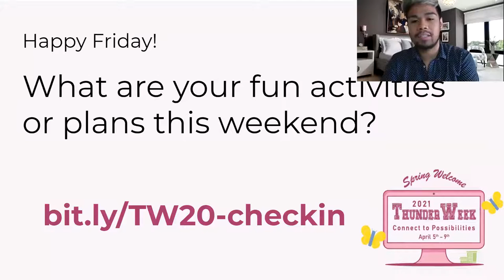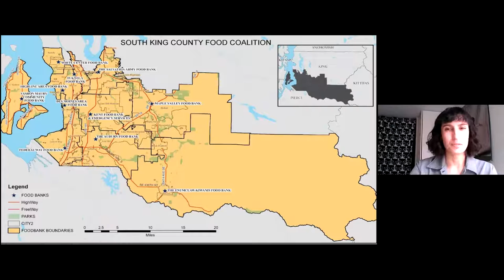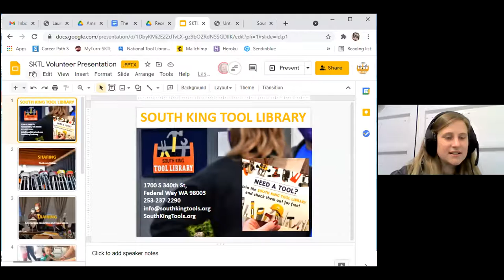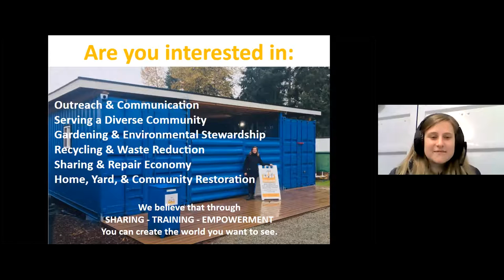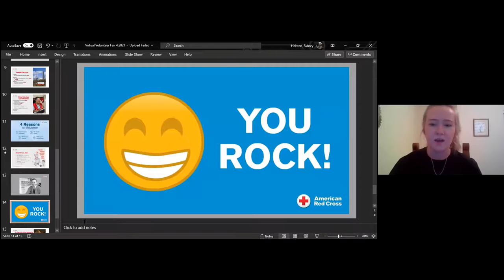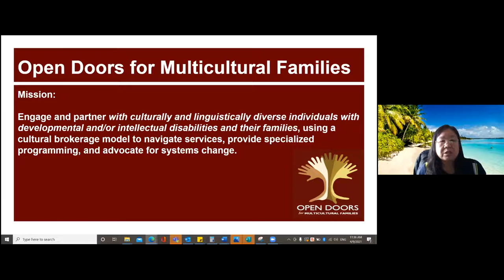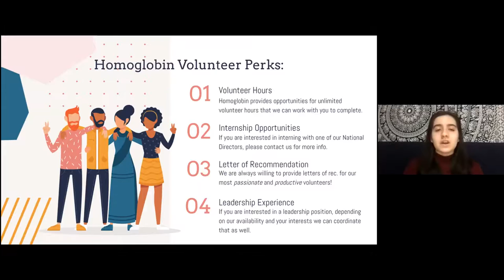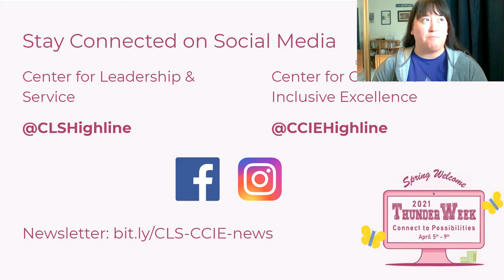ThunderWeek Spring Welcome: Virtual Service Fair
The Service and Mentorship Engagement consultants hosted five organizations who shared opportunities to get involved in the community through service. Thank you to Elk Run Farm, South King Tool Library, American Red Cross, Open Doors for Multicultural Families, and Homoglobin for sharing about your organizations!